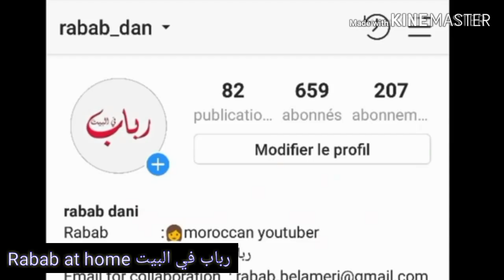إقتصادي ومن أروع ما يكون/كرص المخبزات بدون محسن محشي بالشكولاته /وخفيف بحال الريشة جربيه متندميش👏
_3 زلايف دقيق أبيض

_بيضة
_نصف ملعقة صغيرة ماح
_ملعقة كبيرة خميرة فورية (خميرة الخبز)
_كيس خميرة كيماوية
_كيس سكر فانيلا
_ربع كأس من ماء الزهر (ماشي ضروري)
ماء دافئ للعجين ممكن إضافة كأس حليب
_ملعقة كبيرة من الزبدة

Mes réseau sociaux .

كبيداتي مرحبا بكم  وحدة بوحدة في فديو جديد أتمنى أن ينال إعجابكم إلى كنتي أول مرة تشوفي قناتي كنتمنى تشتاركي بالضغط على الزر الأحمر الإشتراك ومتنساوش تفعلو الجرس 🔔🔔🔔🔔🔔باش توصلو بأي جديد  أحبكم في الله كبيداتي إلى بغيتو القناة تكبر وتعطيكم كل ماهو جديد   دعموني ب لايكات وشاركو فيدوهاتي مع أصدقاءكم وأحبابكم فضلا وليس أمرا ⁦❤️⁩ إنتضرو فديو جديد روتينات ووصفات متنوعة ⁦❤️⁩